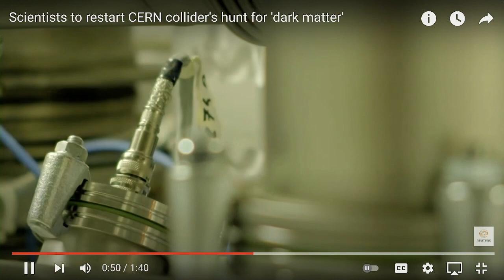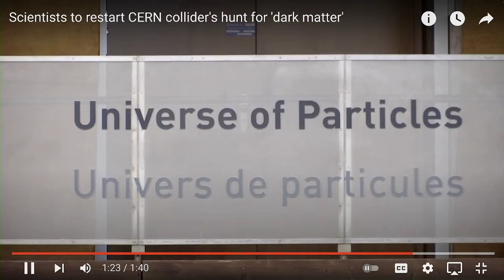Scientists to restart CERN collider's hunt for 'dark matter' - April 20, 2022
OBAMA´S NEW ROLE: APOSTLE OF MISINFORMATION - APRIL 20 IS A 7 DAY WARNING TO NISAN 24 / APRIL 26-28